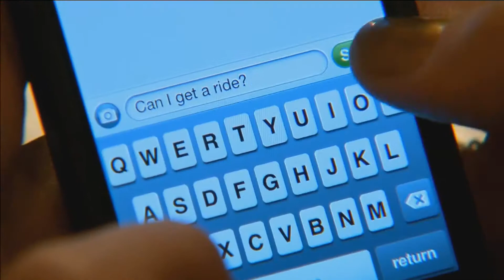2017 Godzilla Championship: Tuesday vs Thursday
Le Club des musclés vs Top Gun